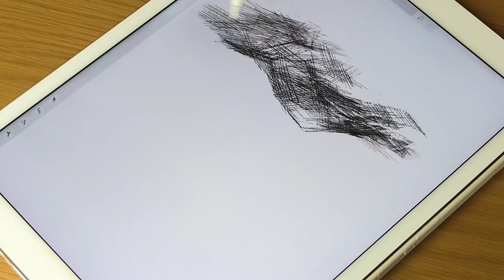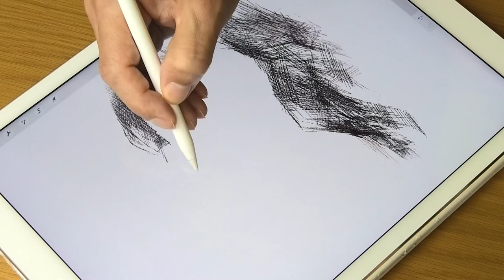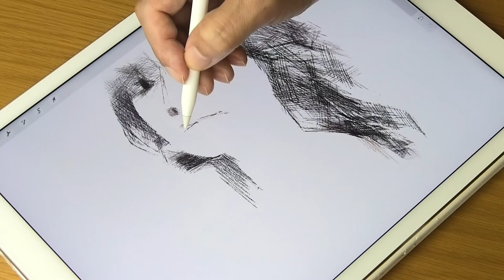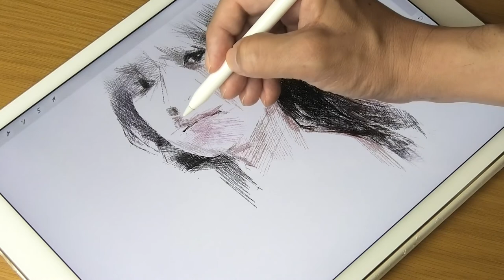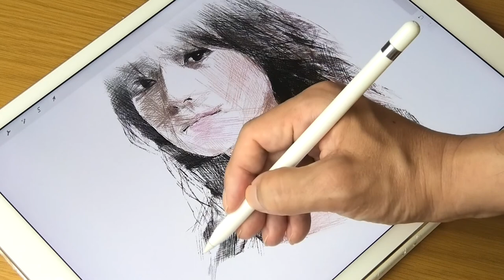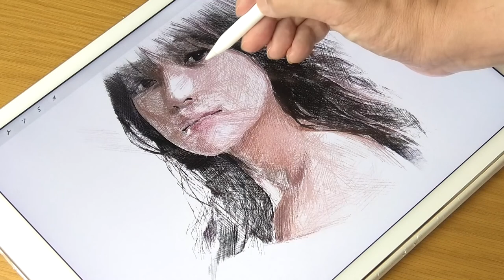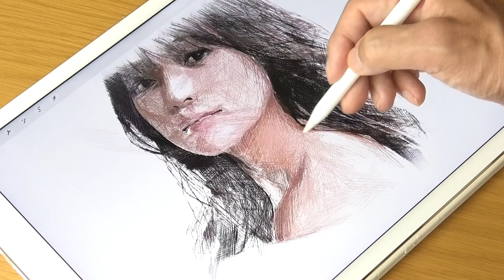プロクリエイトメイキング『深田恭子 Kyoko Fukada』1.5倍速 Procreate & iPad pro drawing | ArtyCoaty